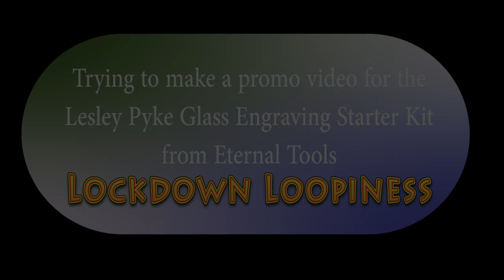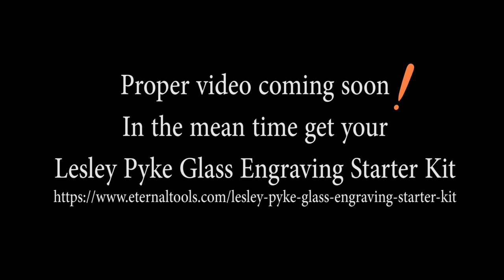Lesley Pyke Glass Engraving Starter Kit ......Bloops and Blunders !!!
Trying to make a promotion video for the new Lesley Pyke Glass Engraving Starter Kit from Eternal Tools. I blame Lockdown Loopiness !!
I will complete the proper video with glass engraving demo using the burs soon!!
In the mean time you can purchase your kit